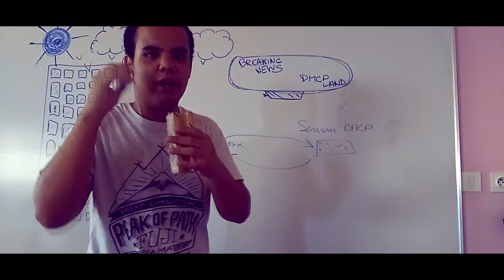Pitch "Services DHCP et DNS"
Anthony, Stefan & Adrien